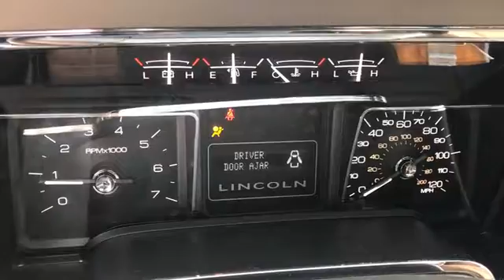2013 LINCOLN Navigator Lancaster, Delaware, Columbus, Powell, Dublin P10975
2013 LINCOLN Navigator
2013 LINCOLN Navigator 4WD 4dr - Stock#: P10975 - VIN#: 5LMJJ2J57DEL03043

2445 Billingsley Rd.

***ONE OWNER***CLEAN CARFAX***LIMITED*** This 2013 Lincoln Navigator is a one owner vehicle that was originally purchased new here at Bob-Boyd Lincoln! It has the Limited Edition Canyon leather interior, heated and cooled seats, navigation, Bluetooth, power running boards, power liftgate, forward and reverse sensors, rear camera, DVD entertainment system, power moonroof, heavy duty trailer tow, 20 polished aluminum wheels, and much more! This Lincoln Navigator has the balance of Premium Care extended warranty! ...The reason most people continue to purchase vehicles at Bob-Boyd, is the quality of our product. Also, please note, we take great care to keep our listings up to date, however our inventory changes daily and not all inventory is online. If you do not see what you are looking for, then please call. We look forward to providing you with excellent customer service and welcoming you as a Bob Boyd Lincoln of Columbus client. Bob-Boyd Lincoln is now the premier Lincoln Dealer serving Central Ohio. To better serve you, we have moved to northwest Columbus near Sawmill & I270! Vehicle Price may not reflect any dealer installed or additional aftermarket items added to this vehicle.